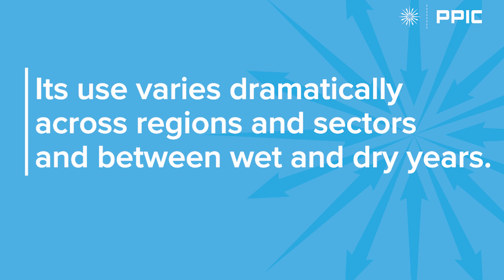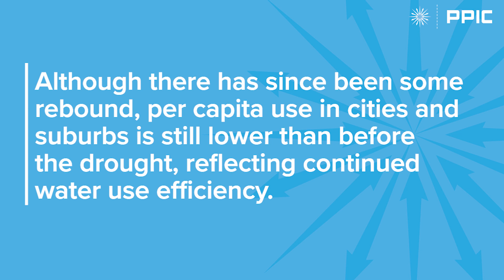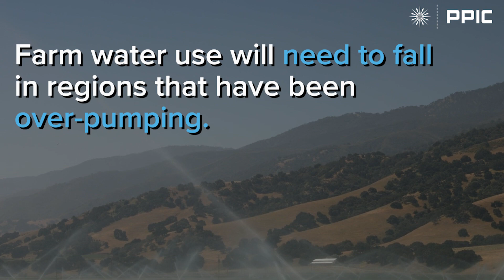Water Use in California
With the possibility of another drought looming, knowing how water is allocated can make it easier to understand the difficult tradeoffs needed in times of scarcity.